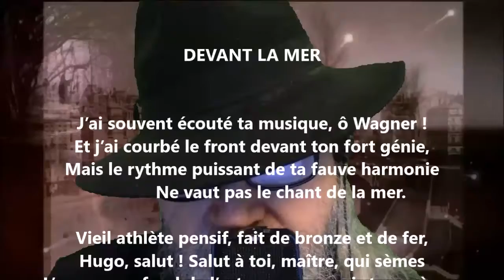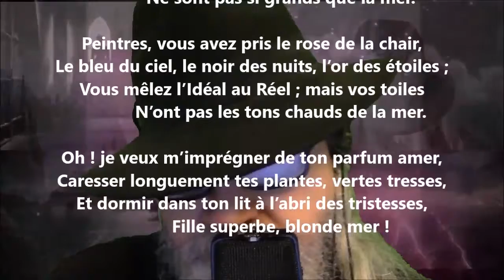Devant la mer - Robert Caze lu par Yvon Jean